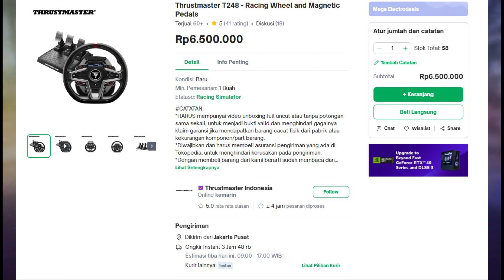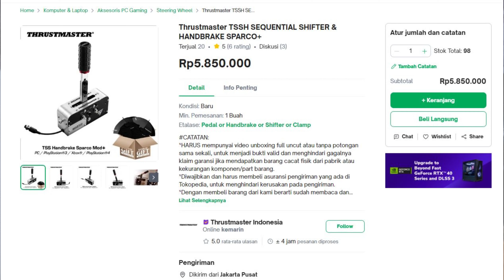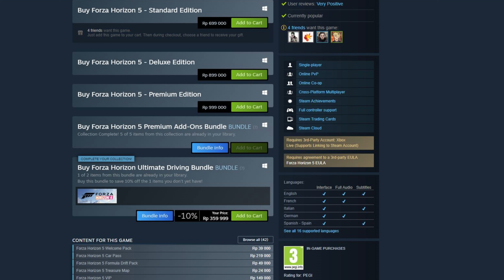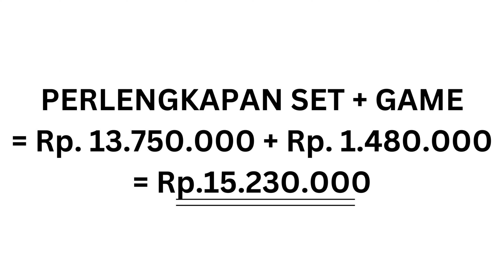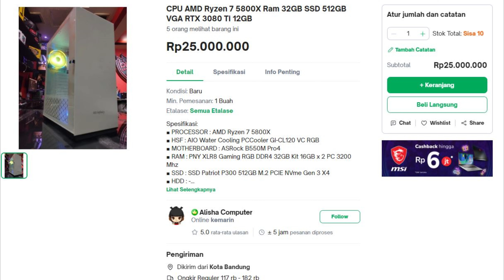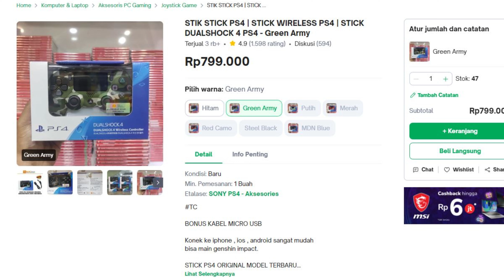✅ Segini Biaya Rakit Racing Simulator Bisa buat Latihan Mengemudi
Duniagamer.com adalah suatu News Media & Website yang hanya membahas sebuah Game, Mulai dari Game Offline Maupun Online. dan tak hanya itu Dunia gamer hadir untuk melakukan berbagai live streaming game online maupun game offline dengan berbagai kandidat streamer terbaik. tentunya kami membantu anda seperti menamatkan sebuah game yang sulit , dengan konsep WALKTROUGH game .

Follow juga Social Media Kami lainnya !!